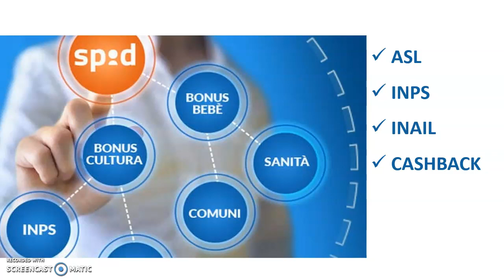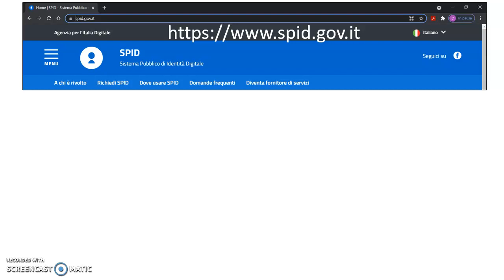Comune di Acqui Terme - spid arabo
Tutorial per la richiesta dello SPID in lingua araba